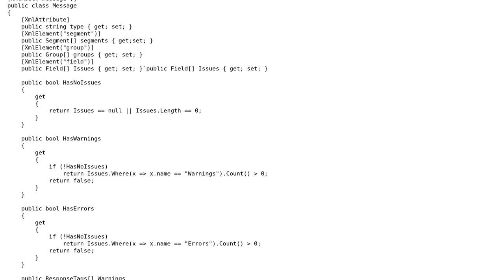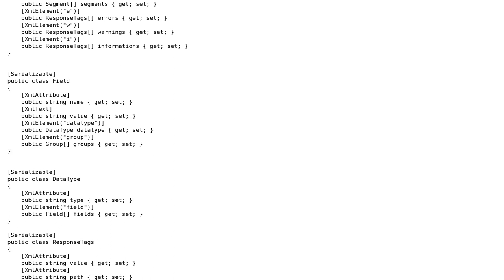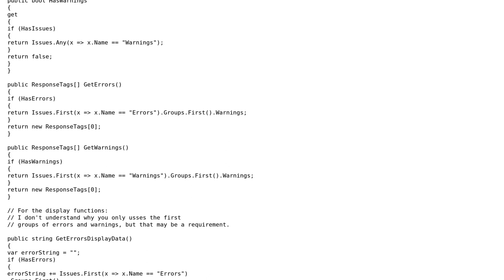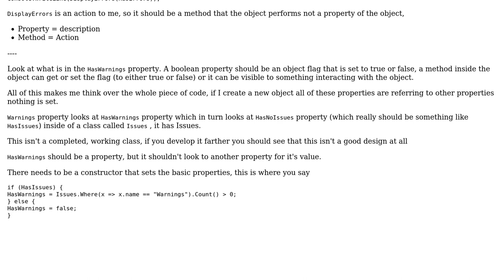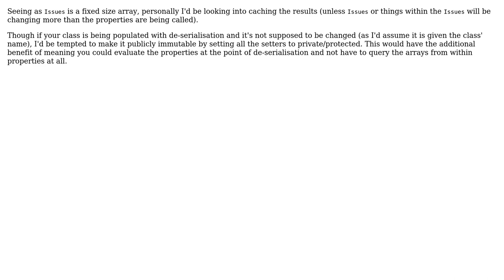Using C# properties for simple operations, where should I draw the line? (3 Solutions!!)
Using C# properties for simple operations, where should I draw the line?

With thanks & praise to God, and with thanks to the many people who have made this project possible! | Content (except music & images) licensed under CC BY-SA | Music | Images & others | With thanks to user Pharap user Olorin71 user Malachi user DeadlyChambers and the Stack Exchange Network Trademarks are property of their respective owners. You are responsible for your own actions.